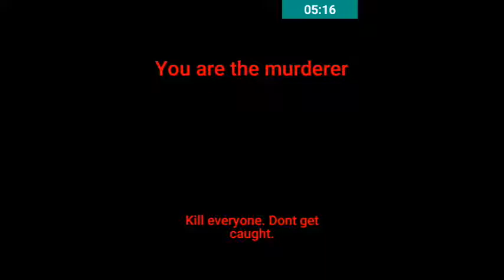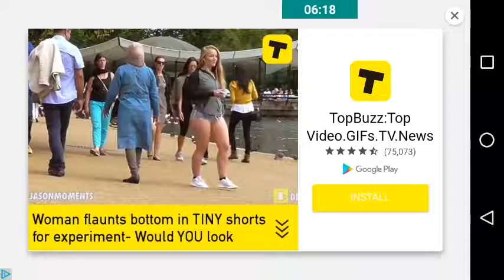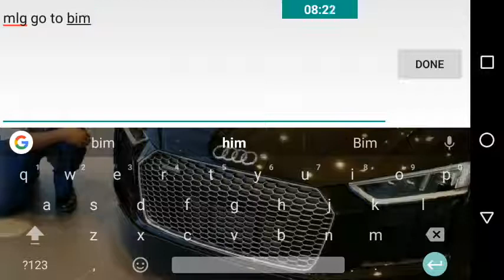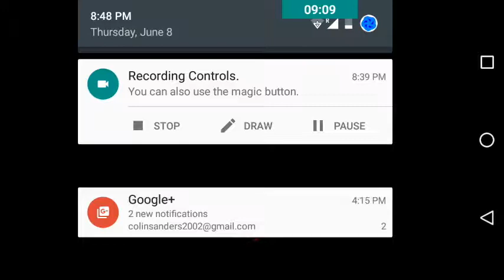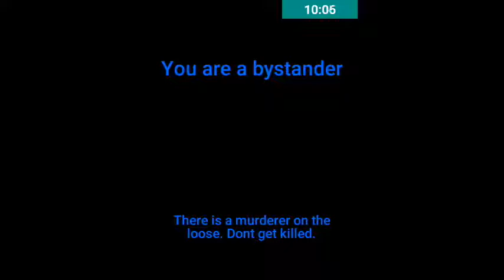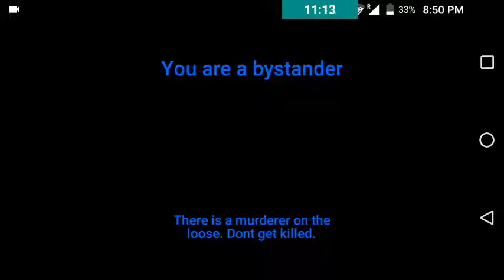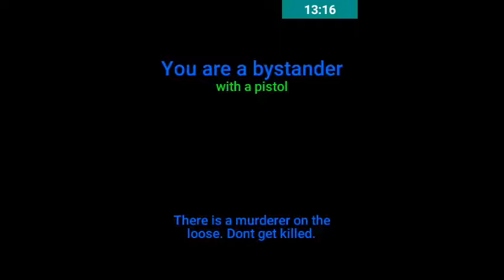Murder Mystery Funny Moments [1] Knives, Guns, and Fun